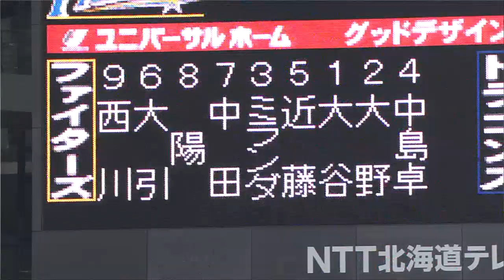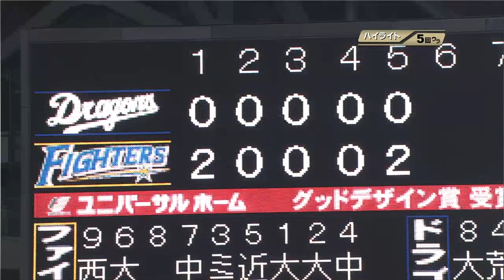【プロ野球パ】日本ハム再逆転ゲーム、石川慎プロ初HRが勝利もたらす 14/05/20 F7-5D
日本ハムが4点差を逆転されるも、ひっくり返し勝利。先発・大谷は5回0/3を5失点で勝敗つかず。3人目石井が今季初勝利。打線はミランダの2本のタイムリー、近藤のタイムリーなどで4点をリードするが6回に逆転されると、7回、陽が9号ソロホームランを放ち同点、さらに代打･石川慎のプロ初ホームランとなる2ランで勝ち越し再逆転。中日は先発・山井が5回を4失点。継投策となったが、4人目パヤノがホームランを浴び、初黒星。 （5月20日 日本ハム-中日 試合ハイライト）